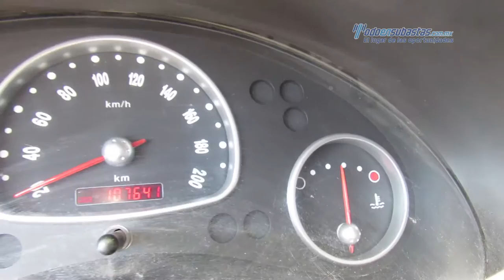Chevrolet - Chevy 2011 - BS125176